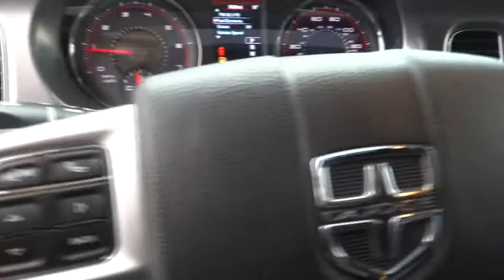2014 Dodge Charger Ventura, Oxnard, San Fernando Valley, Santa Barbara, Simi Valley, CA 54552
2014 Dodge Charger

Crown Dodge
6300 King Drive